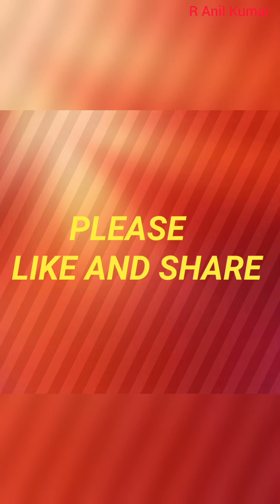Flight Landing Kolkata Netaji Subhash Chandra Bose International Airport @ West Bengal PaschimBangal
YOUR QUARIES-
Background music